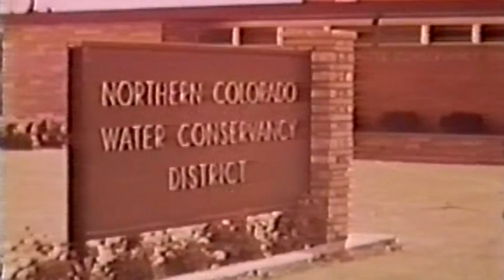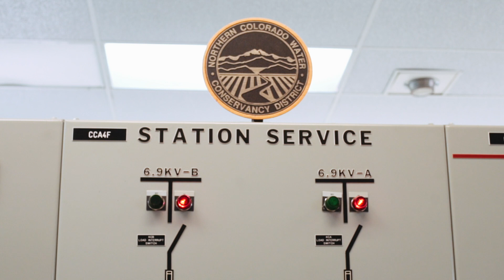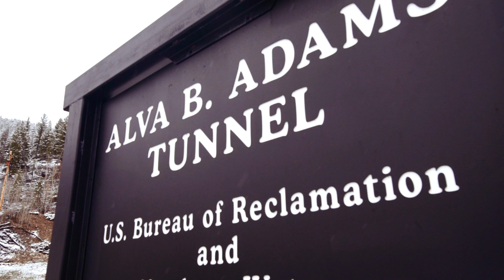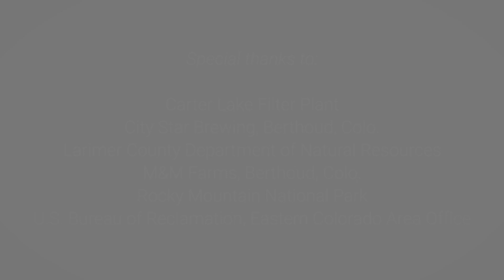The Colorado-Big Thompson Project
The Colorado-Big Thompson Project collects and delivers on average more than 200,000 acre-feet of water each year. Here is a video snapshot of the history and operations of the Colorado-Big Thompson Project – a system of reservoirs, tunnels and canals that carries West Slope water across the Continental Divide to bring supplemental supplies to more than 1 million residents and 615,000 irrigated acres in Northern Colorado.